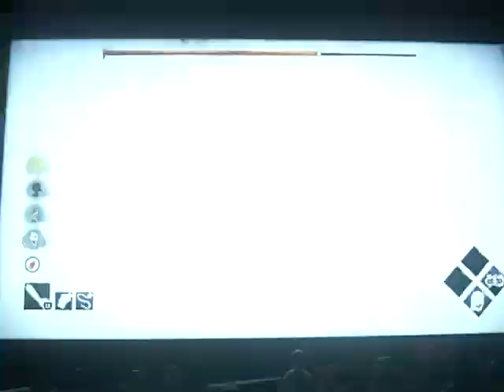Dead by daylight - did those two seriously follow me all game?!